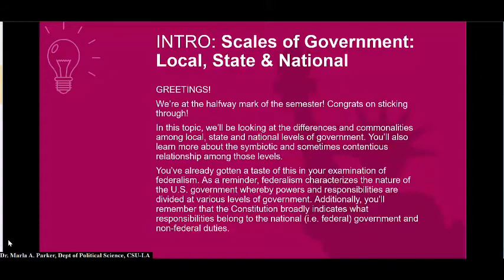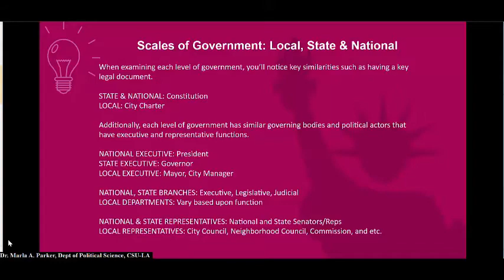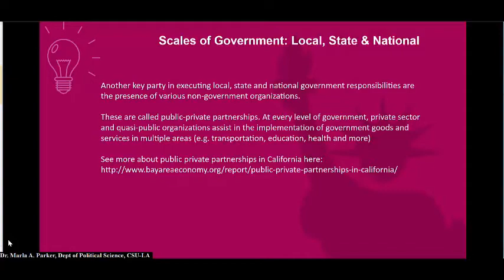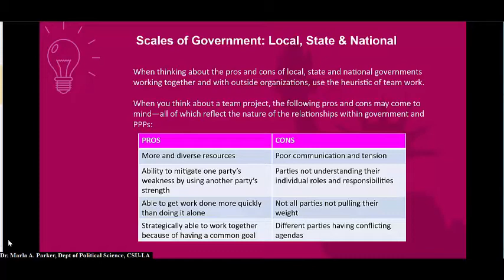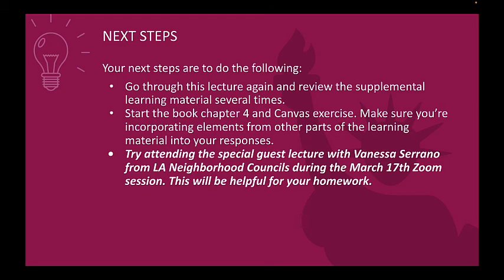Cal State LA, Dr. Parker, POLS 1000, Spring 2022, Topic 4